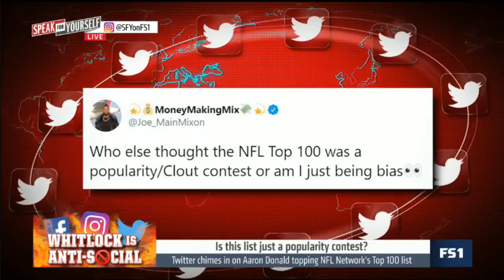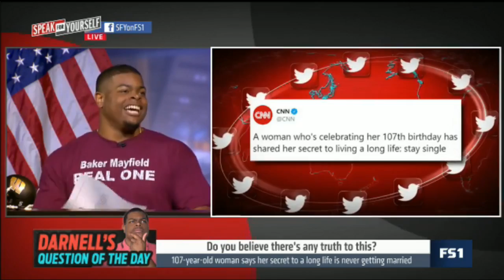SPEAK for YOURSELF | Ric Bucher REACT Anthony not disappointed Kawhi join Clippers instead of Lakers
SPEAK for YOURSELF | Ric Bucher REACT Anthony Davis not disappointed Kawhi joined Clippers instead of Lakers